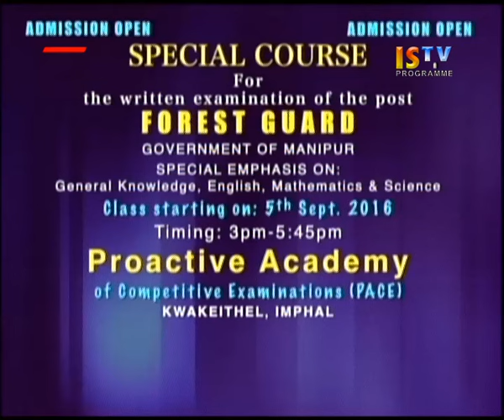21st August 2016 ISTV 3pm Manipuri News